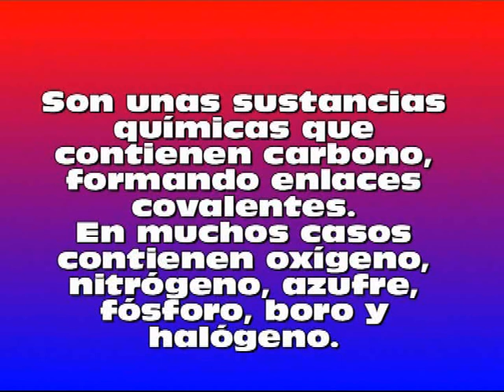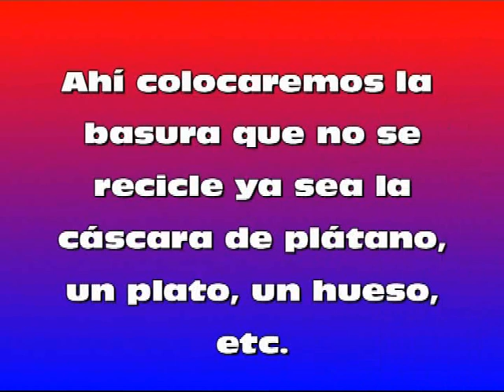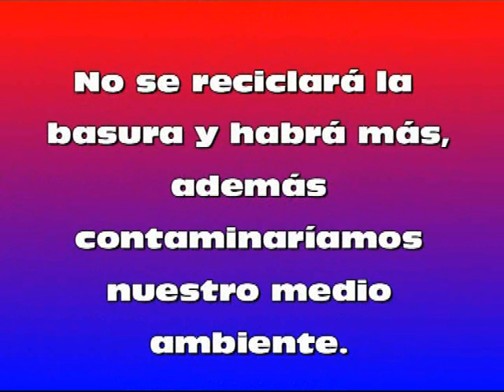Organica e Inorganica (Formacion C.) PIROJOR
Que tal, hoy muestro un video de la basura Organica e Inorganica para mi tarea de Formacion Civica, espero que les guste y esten viendolo los de la estic! bien.
Hecho por jordan Uriel (Pirojor)
Aun proseguimos con los videos de la FNP (pirotecnia)
Filmaciones, Producciones y Tutoriales PIROJOR!!
ME DESACTIVARON EL AUDIO PERO EL VIDEO ESTA COMPUSTO POR LA PRIMERA CANCION:TWENTY CENTURY FOX Y CHILDREN OF THE GRAVE-BLACK SABBATH.